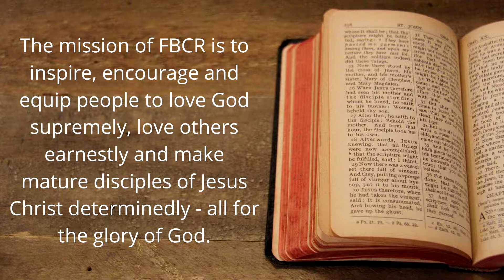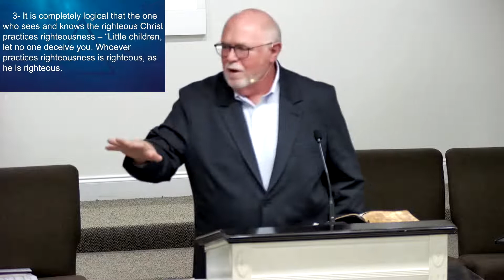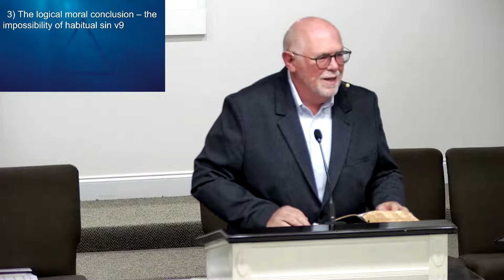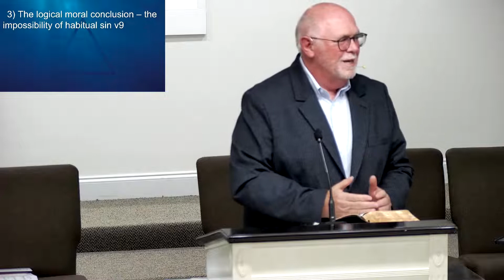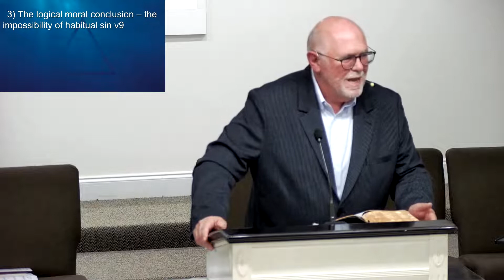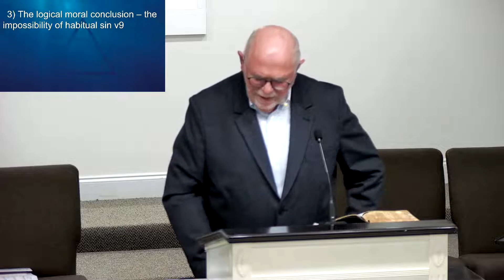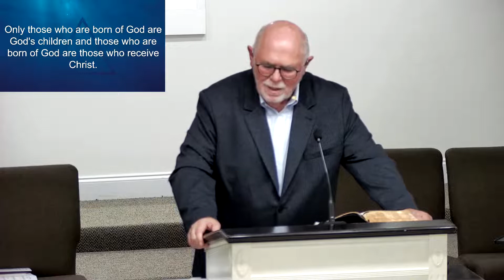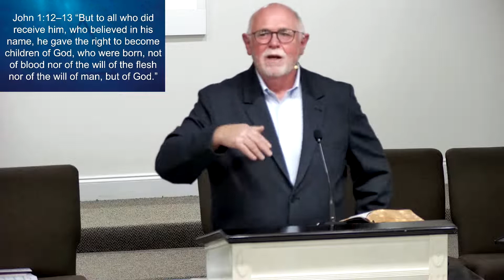9/11/2022 "Habitual Sin in the Life of a Christian is Irreconcilable with Christ's First Appearing